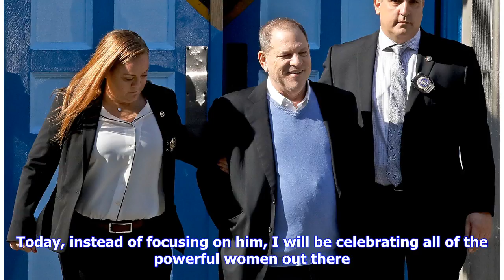Breaking News | Harvey Weinstein Arrest Reactions From Hollywood, Accusers: "What Took You So Long?"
UPDATED with more reaction: Harvey Weinstein turned himself in today at New York’s Tribeca precinct near the home of his former The Weinstein Company and arrested on multiple sex crimes charges handed down by the Manhattan District Attorney’s Office. The news of Weinstein’s surrender, which was tipped Thursday, has been a moment of vindication and catharsis for the MeToo movement and especially the more than 80 women who have come forward to accuse the Oscar-winning producer of alleged sexual h...